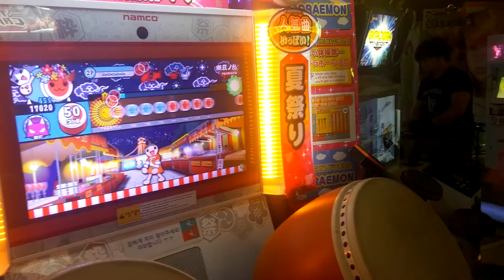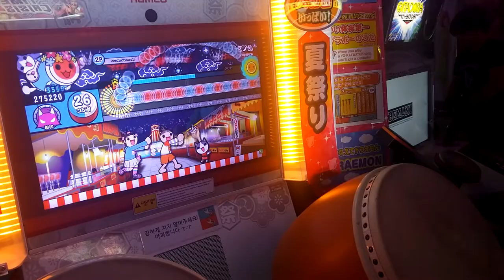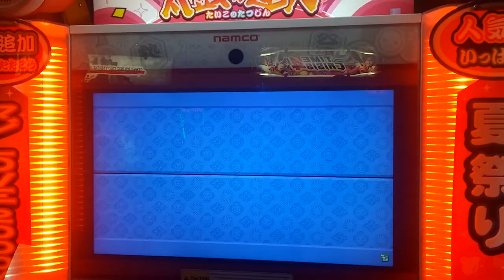태고의달인 유현의난 76불가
머어엉